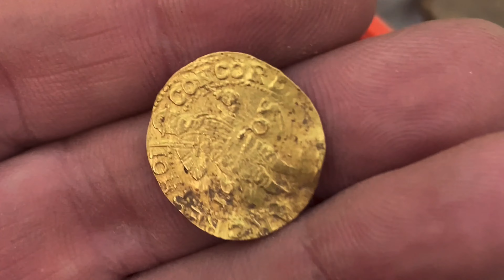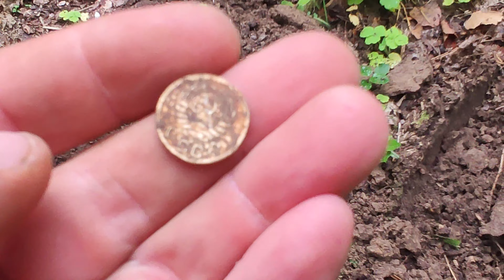Выход в лес.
Коп по старине в лесу.